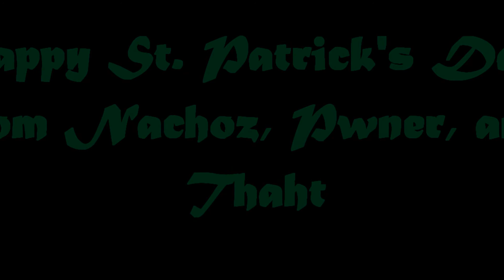How to Catch a Leprechaun in Club Penguin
Well, this is slightly late, but here's a St. Patrick's Day video! The title is pretty self-explanatory, Pwner777 shows how to catch a leprechaun on Club Penguin.